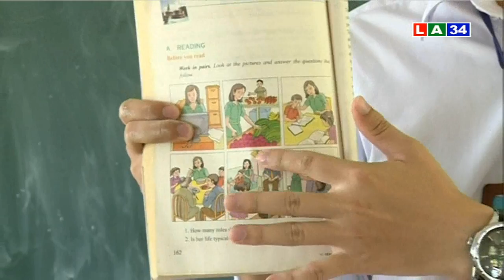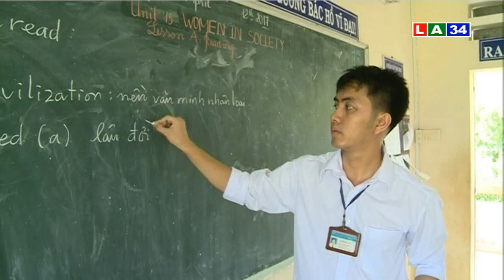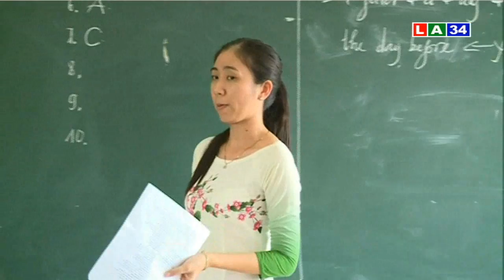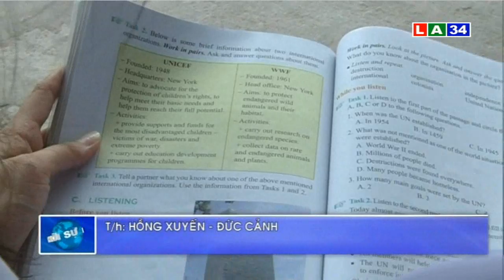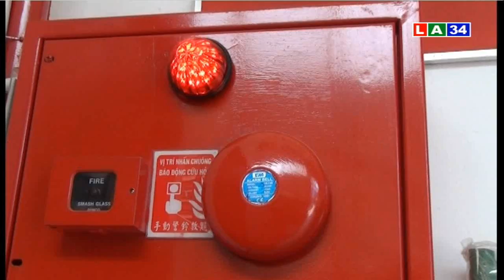Bản tin thời sự sáng 23 4 2017 | LATV